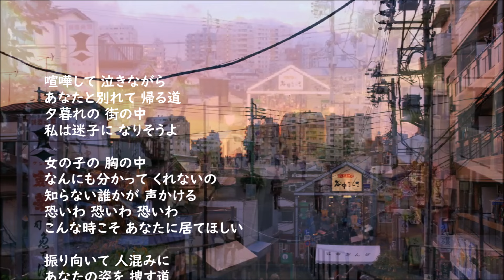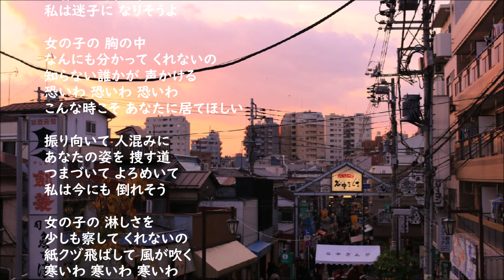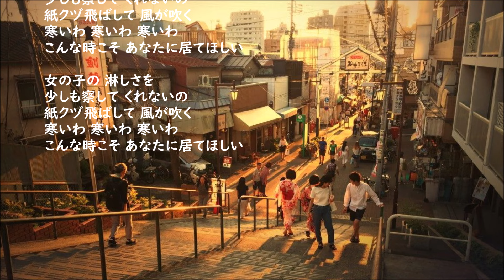山口百恵・・春風のいたずら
作詞：千家和也　　作曲：都倉俊一
1974年3月1日に発売された4枚目のシングル
Photo：東京都台東区谷中

喧嘩して 泣きながら
あなたと別れて 帰る道
夕暮れの 街の中
私は迷子に なりそうよ

女の子の 胸の中
なんにも分かって くれないの
知らない誰かが 声かける
恐いわ 恐いわ 恐いわ
こんな時こそ あなたに居てほしい

振り向いて 人混みに
あなたの姿を 捜す道
つまづいて よろめいて
私は今にも 倒れそう

女の子の 淋しさを
少しも察して くれないの
紙クヅ飛ばして 風が吹く
寒いわ 寒いわ 寒いわ